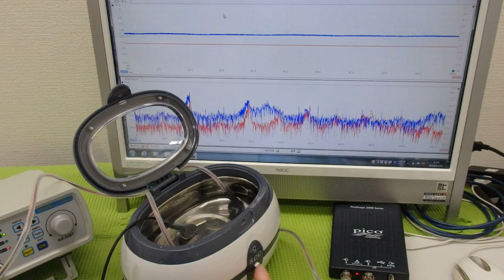表面弾性波の新しい評価方法（超音波技術） ultrasonic-labo